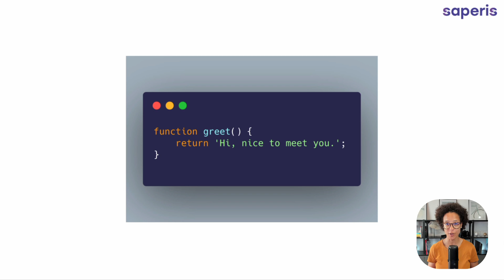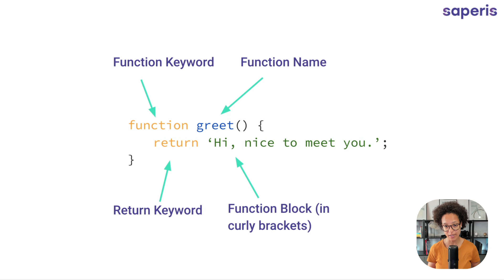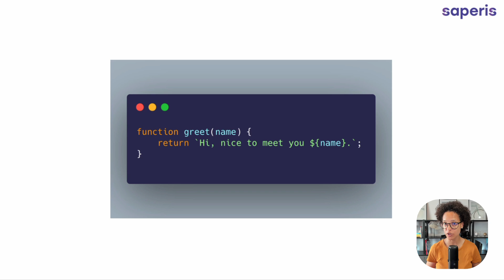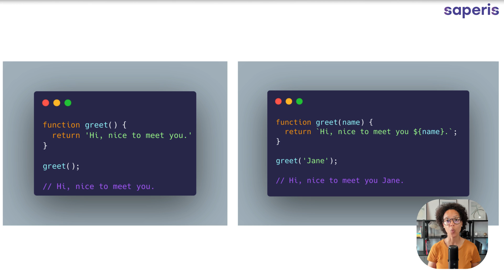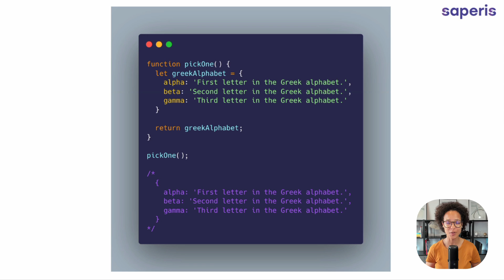JavaScript for Beginners - Functions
In this video I will show you what functions in JavaScript are and how to use them.

00:00 Intro
00:06 What a function is
00:44 Declaring functions
01:54 Parameters
03:58 Return value

saperis - Technology made easy